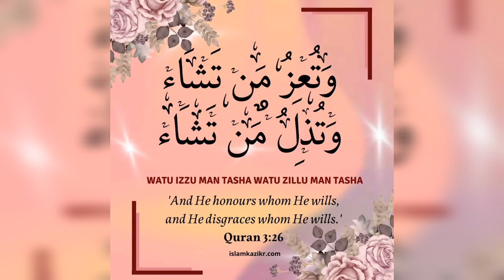Lalukhet Teetar mandi 03-12-2023 | Sunday Market| لالو کھیت تیتر منڈی کی اپڈیٹ عمران حسین کے ساتھ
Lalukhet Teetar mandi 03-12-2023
 | Sunday Market|
 لالو کھیت تیتر منڈی کی اپڈیٹ عمران حسین کے ساتھ